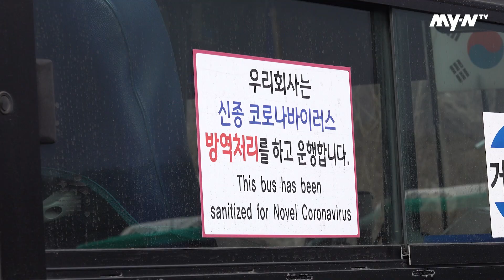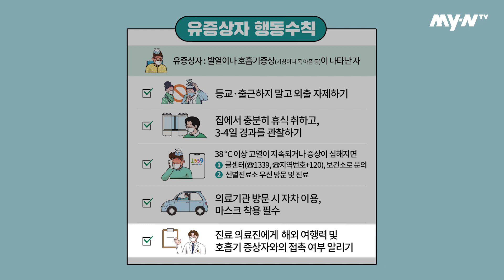[MY-N 뉴스] '코로나19' 특집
★꼭 시청해야 할 코로나 19 특집 뉴스!!★
① 자나깨나 남양주시가 강조하는 것! ☞방.역.강.화☜ 철저한 방역으로 불안감을 덜어드릴게요:D
② 차 안에서 신속하고 편리하게 코로나19 검사를 받아보세요♡ ‘드라이브 스루’ 선별진료소 3곳!
③ 발열이나 기침 등 호흡기 증상이 나타날 때는 이렇게 하세요! 5가지 행동수칙 알려드립니다★

남양주의 다양한 정보를 신속하게 받아보시려면